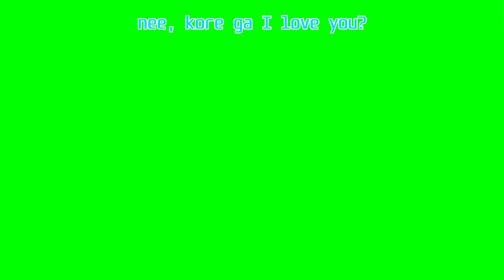【SS!UNDERTALE】Anime Storyshift AU Opening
DerRaiyan Shin
Derra21:
for the amazing vocals in this video

biscuitroller7
for the awesome instrumentals